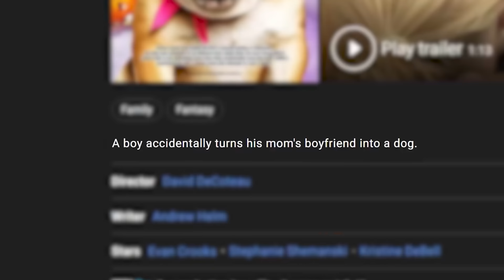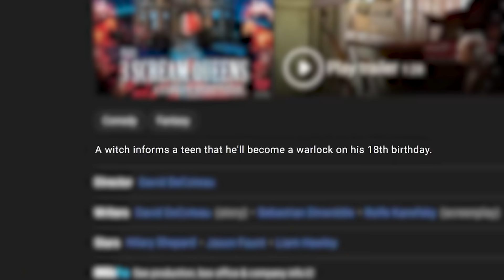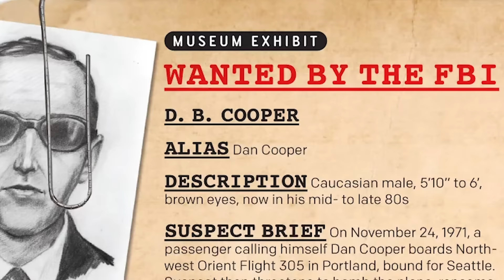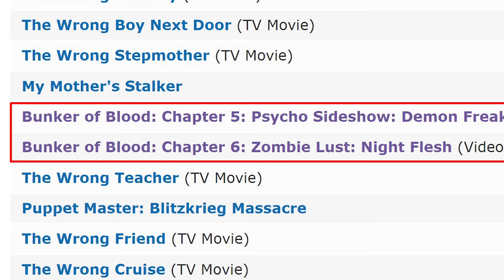The Weirdest Halloween Movies You've Never Heard Of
I Found The Weirdest Halloween / Horror Movies You've Never Heard Of - It was quite a spooky experience. Happy Halloween!

a million thanks to Archie for this video, would never have gotten it finished in October without him

Have a suggestion for a new video? Submit it here!

Custom Music by Oval:  @OvalMusic
Outro: Pls Proceed by Baron Grand